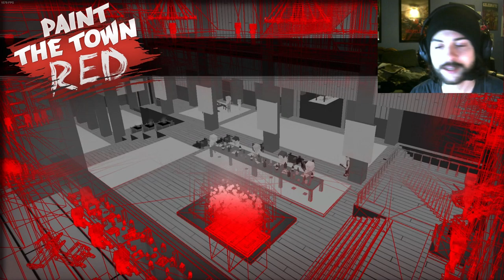Paint the Town Red - Getting Eaten Alive and Kicking People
today we kick people into a hole, visit a river town, and get eaten alive